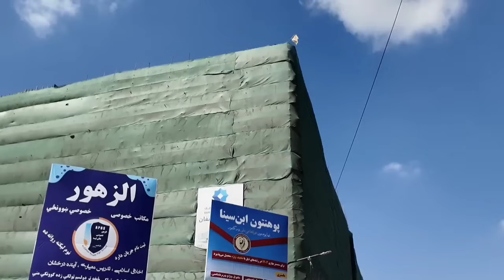گزارش ویژه قانون سرک سازی بالای حکومت امارت اسلامی در مرکز کابل تطبیق گردید